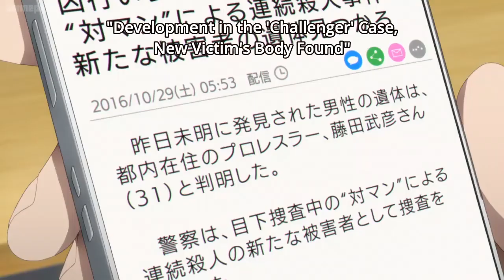ID Invaded E10 Narihisago Memories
Just want to share this scene in ID Invaded that is I think is one of the best moments in the series.